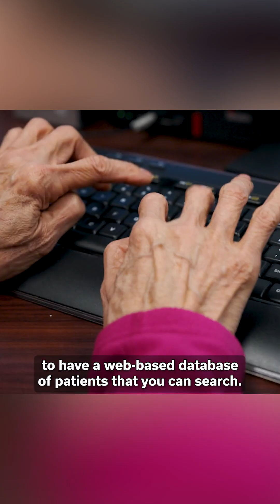The Groundbreaking Work of Virginia Lee, PhD and John Trojanowski, MD, PhD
Virginia Lee, PhD, is one of the most decorated researchers in the world. She and her late husband John are responsible for groundbreaking advancements in treating neurodegenerative diseases like Alzheimers, Parkinsons, and ALS.